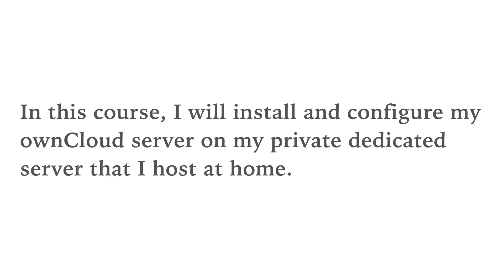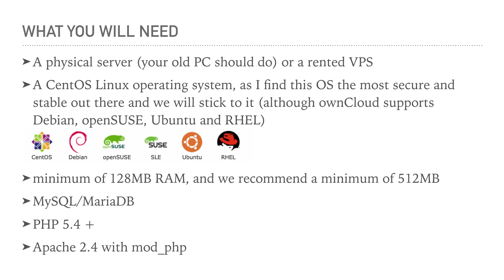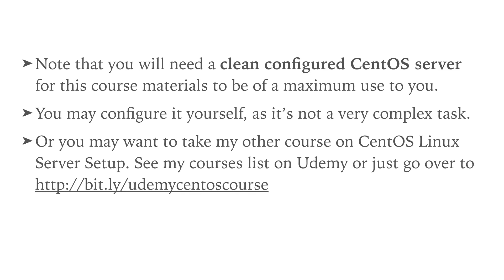Lesson 3 - What you will need for this course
This lecture will show you what skills, services and hardware you will need in order to complete this course.